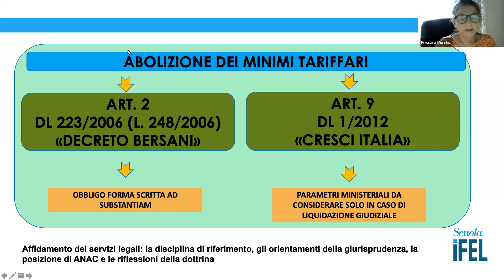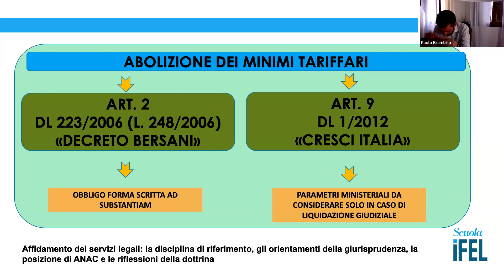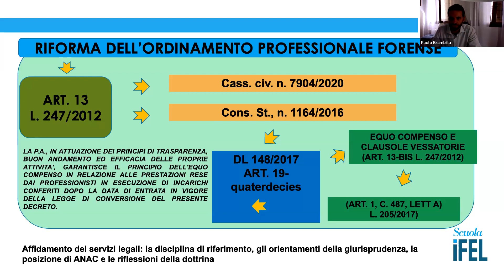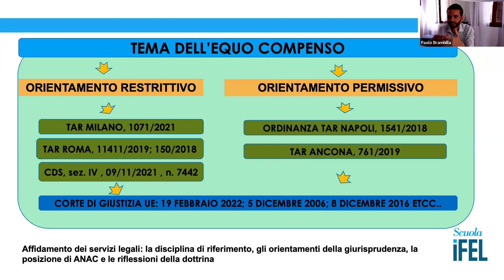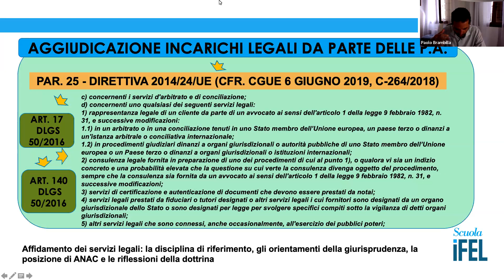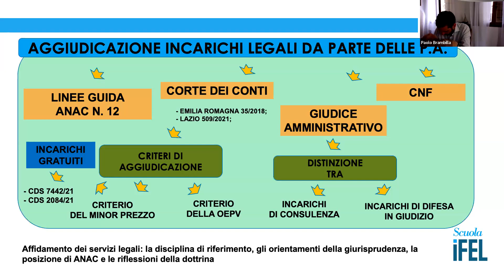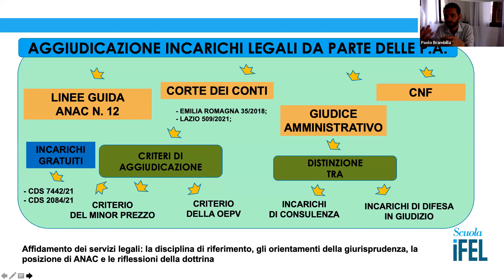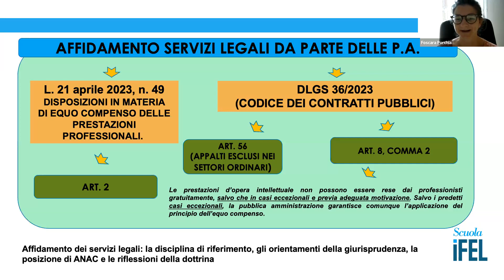26/06/2023 - Affidamento dei servizi legali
Affidamento dei servizi legali: la disciplina di riferimento, gli orientamenti della giurisprudenza, la posizione di ANAC e le riflessioni della dottrina